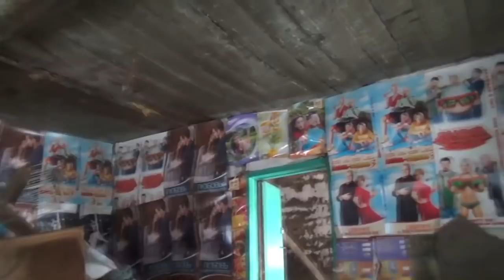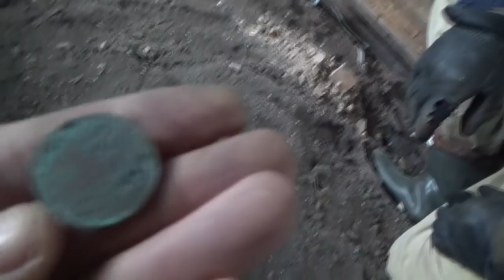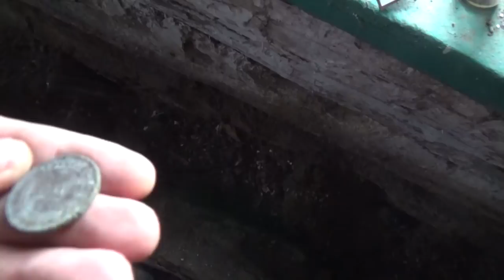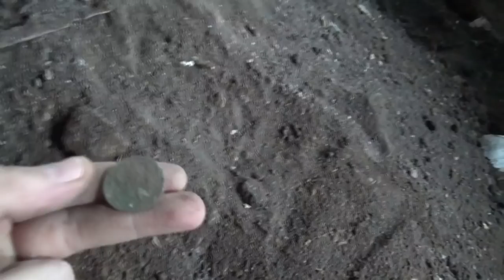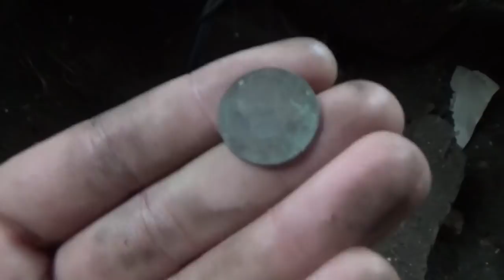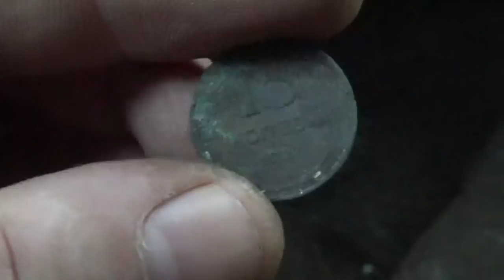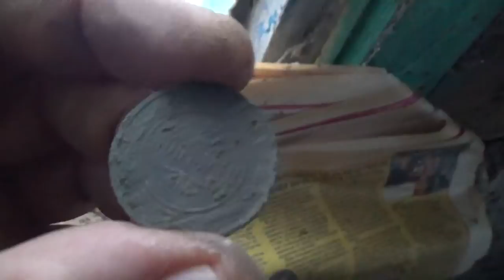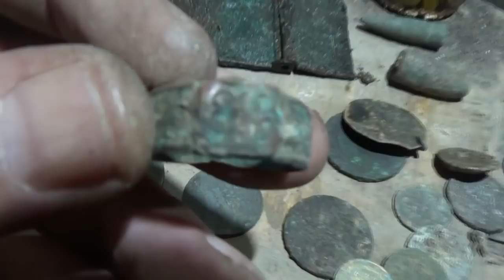Обнаружили на рождество! Раскрыл спустя 100 лет божественные створки. Первый зимний шурф 2020.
Сегодня состоялся первый выход в новом 2020 году. Возможно это было совпадение, а возможно, награда за тяжелый труд, но именно в этот день - на рождество, мы обнаружили и раскрыли божественные створки, которым больше 100 лет! Интересно? Обязательно посмотри!